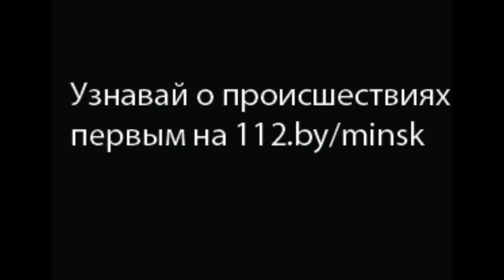пожарв квартире по ул. воронянского